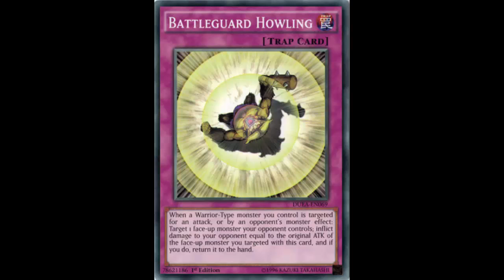Battleguard Howling: Like a Magicial Cylinder + Compluse; Targeted by Effect or Attack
Normal Trap

When a Warrior-Type monster you control is targeted for an attack, or by an opponent's monster effect: Target 1 face-up monster your opponent controls; inflict damage to your opponent equal to the original ATK of the face-up monster you targeted with this card, and if you do, return it to the hand.